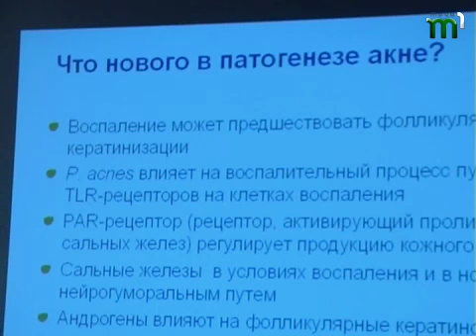Тиса-1.Акне або вугровий висип.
Шкіра  найбільший орган людини та водночас  найменш захищений,  вважають медики.  Кожна людина бодай раз у житті мала проблеми зі шкірою, зокрема  вугровим висипом чи то акне. Часто він може буквально зіпсувати життя підліткові, адже представники вразливого віку схильні сприймати непривабливий вигляд власної шкіри з перебільшеним драматизмом і, не задумуючись про наслідки, відчайдушно намагаються приховати проблему замість того, щоб вилікувати.